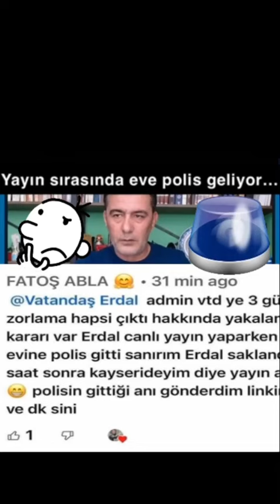Samsun 'dan Kayseri'ye ışınlamadan önce.. Erdal Han'da kullandığım perdeyi de aldım götürdüm...